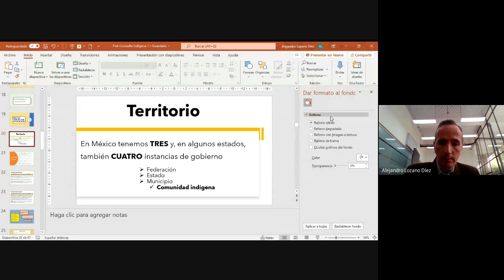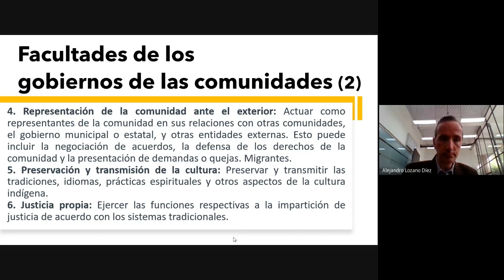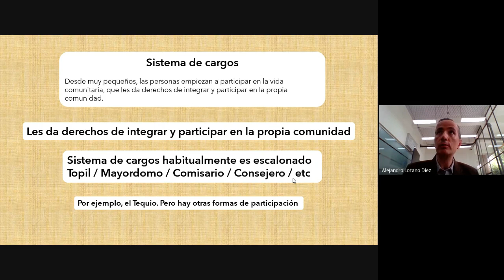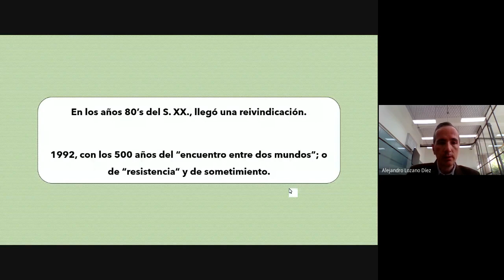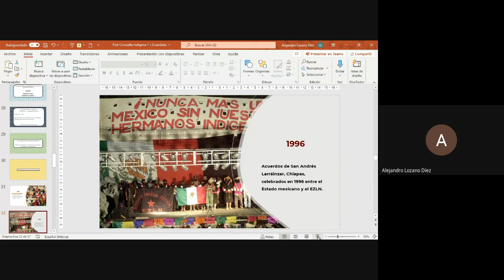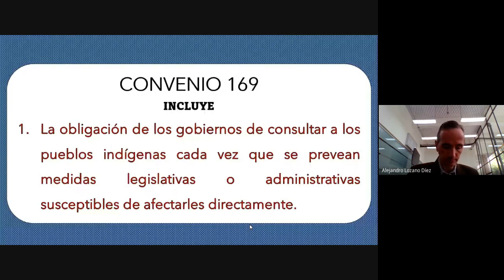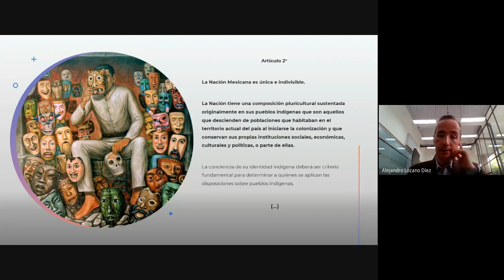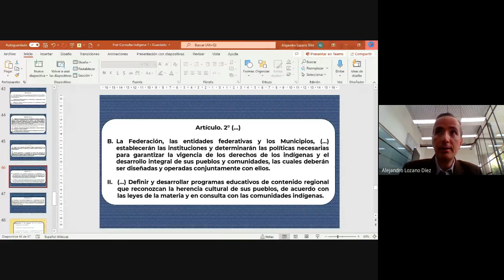Diplomado Organismos Públicos Locales Electorales Junio 2023 07 05